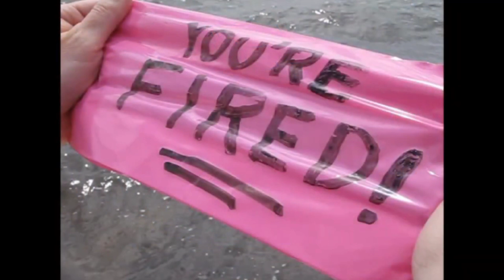Behind the Money: Ross Webster Interviews Aquaman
How the mighty have fallen. Ross Webter interviews Aquaman, after the cartoon and film deals fell through.